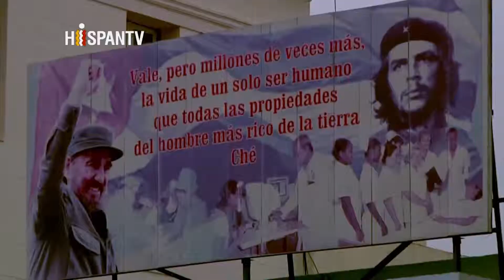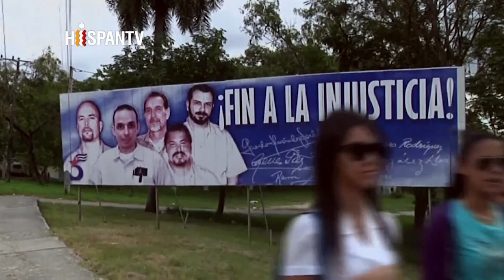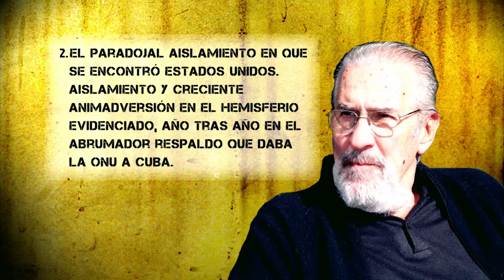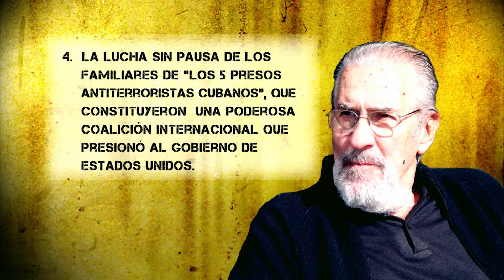Comprendiendo el acuerdo Cuba - EEUU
El acercamiento entre Cuba y Estados Unidos,  marca un punto central en la situación polìtica de Amèrica Latina. La sensatez ganó y ambos estados apuestan a un fructífero  reencuentro, pese a las diferencias en los modelos polìticos y sociales.